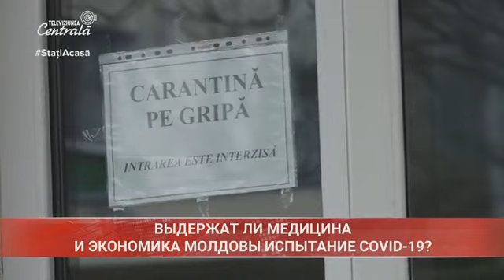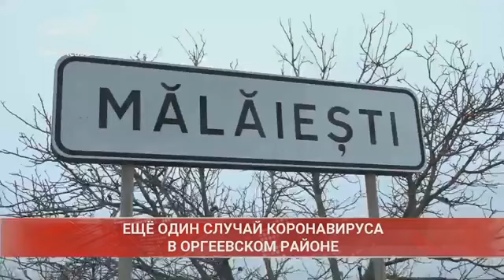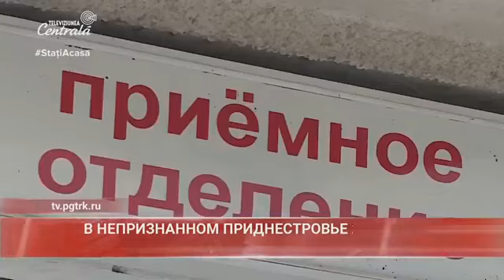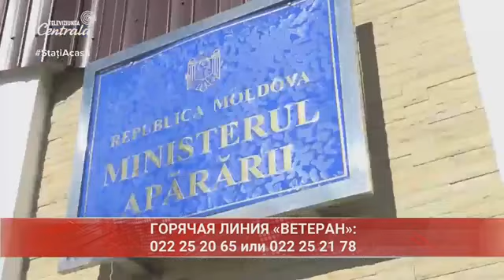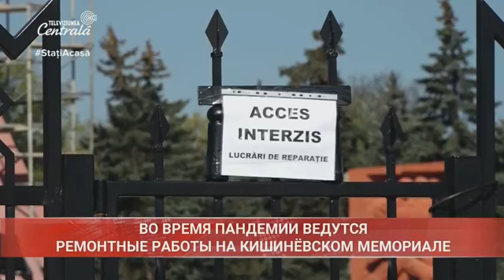2020-04-02 | 15:00 Новости на Центральном Телевидении